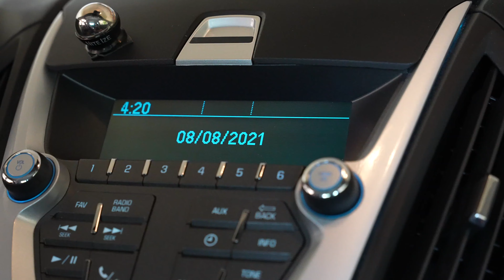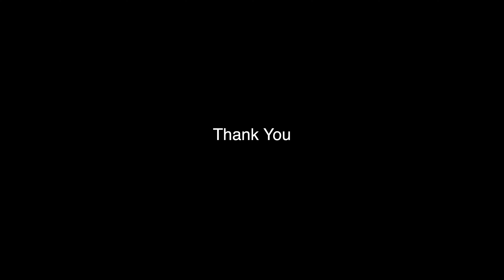Vlog Day 53 | Never Make This Bet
Sigma 24-70

Godox VL 150